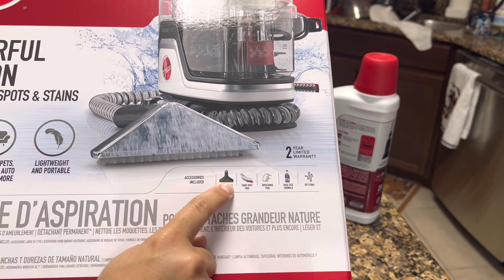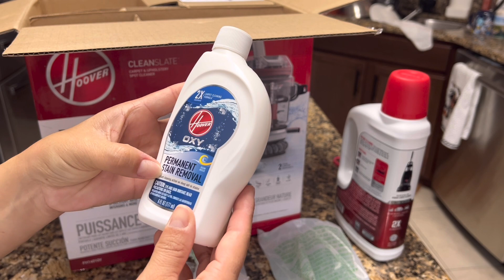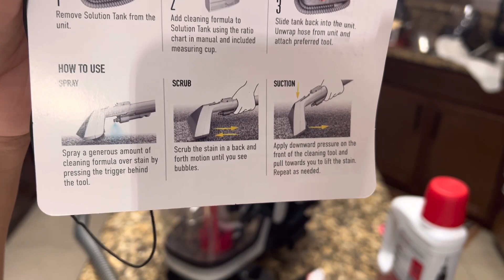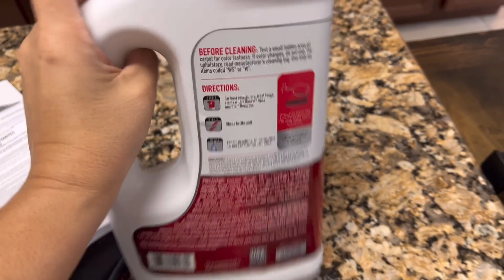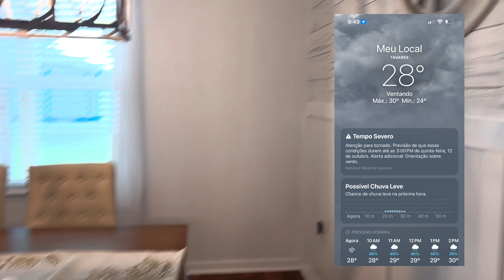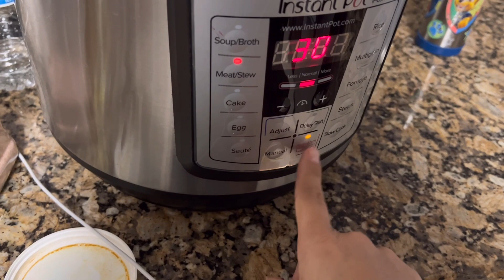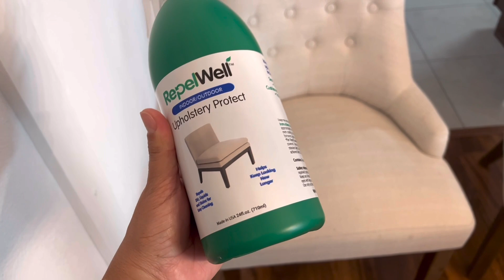Limpador de manchas para carpet e mais Hoover/ Receita da minha torta de frango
📍Moro no Eua 🇺🇸 na Flórida